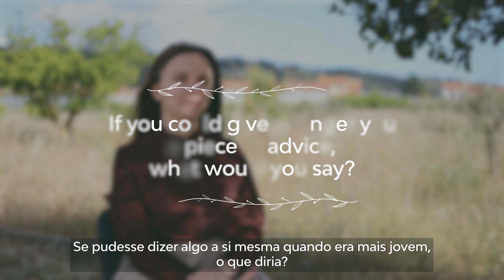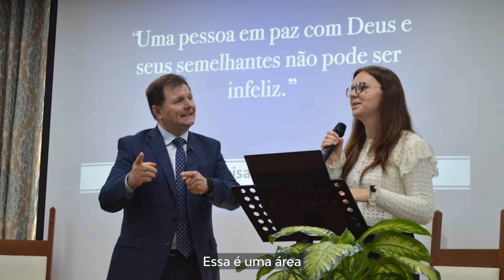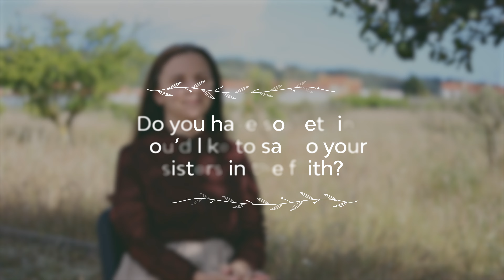The Shepherdesses - Alina Barnea (PT)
🌿 Continuando a Série "The Shepherdesses"

Embarque em uma jornada ao coração do ministério com nossa nova série de entrevistas. Obtenha insights sobre a linhas de frente da fé através dos olhos das esposas de pastores através de suas experiências, desafios e triunfos.

🔍 Nesta série, fizemos perguntas significativas como:

➡️ Elas imaginavam que um dia se casariam com um pastor?
➡️ O que realmente envolve o papel de esposa de um pastor?
➡️ Como elas navegam por momentos de dúvida e desânimo?

Continuamos a série com uma entrevista com a Irmã Alina Barnea. Explore a dedicação profunda e os sacrifícios daqueles comprometidos com a nobre tarefa de salvar almas.

Esperamos que você aproveite esta série de exploração da fé e do serviço.